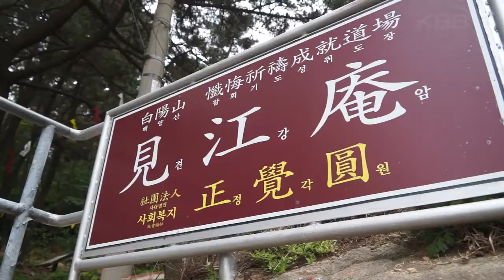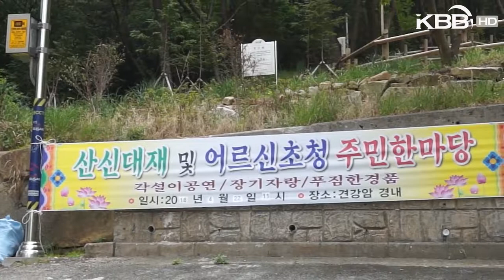한국불교조계종 부산 견강암 - 산신대재 법회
한국불교조계종 부산 견강암 산신대재 및 어르신 초청 주민한마당